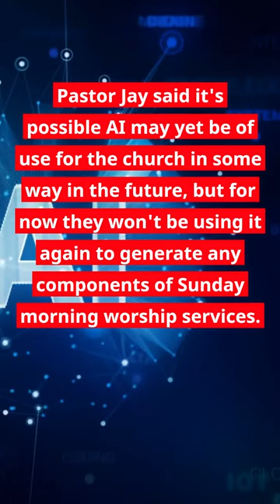AI Sermon: Can Robots Worship God?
A Methodist church in Texas has used AI to conduct a worship service, with the AI generating prayers, a sermon, and an original song. The pastor, Jay Cooper, said he wanted to use AI to challenge the stereotype that Christianity is backwards and to introduce the congregation to AI in a meaningful way. However, many members of the congregation said the service felt shallow and generic, and that it was missing the human element of worship.